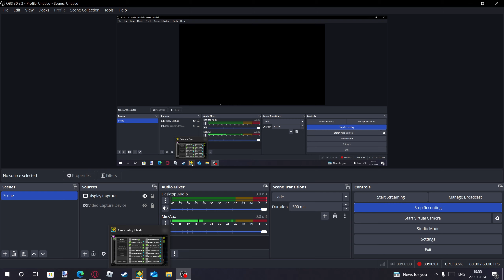click Counter (obliviously fake)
botted with xdbot